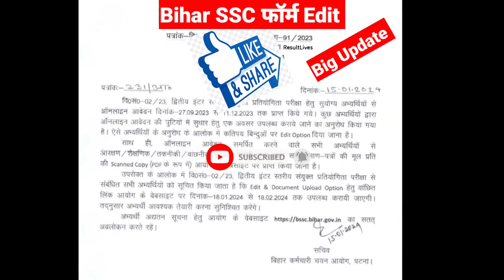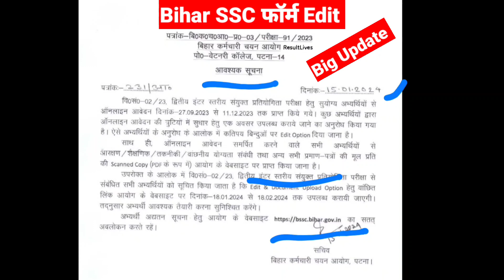Bihar SSC inter level form collection | bihar SSC inter level level form edit kaise kare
beltron new update today
bihar beltron recruitment 2023
beltron deo new vacancy 2023
beltron update
bihar beltron programmer vacancy 2023
bihar beltron vacancy 2023 salary

Tags ….